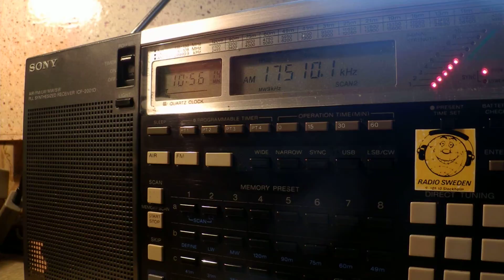11 12 2014 All India Radio in English to Australia 1055 on 17510 Delhi